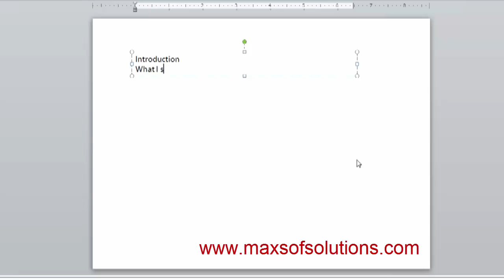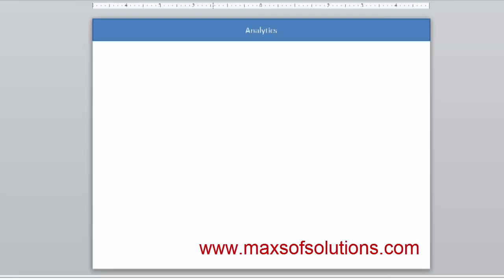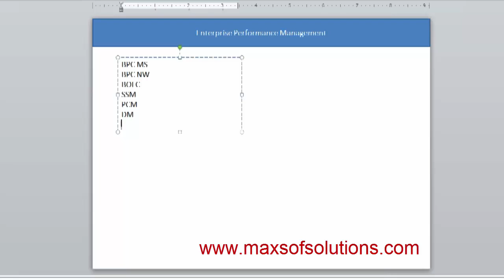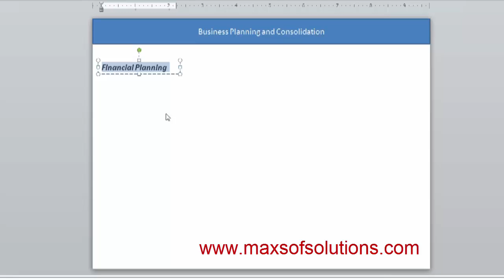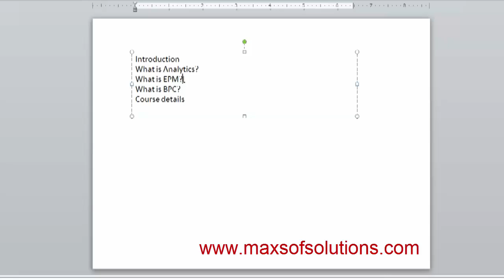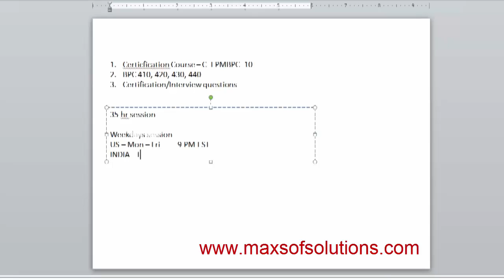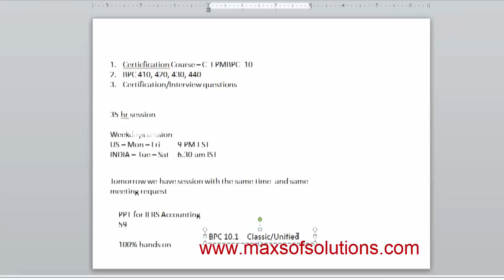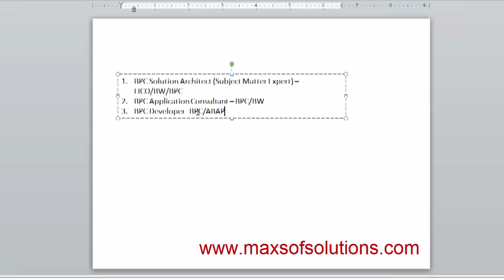EMP annlistics overview in sap bpc |SAP BPC 10.0ONline Training demo - max soft solutions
Maxsoft Solutions -- One of the best Online Training for all SAP courses online including BPC in SAP. Learn SAP BPC online and get placed in your dream company with our placement assistance.
SAP BPC 10 Online Training is of 40hrs duration and completely interactive. Certified instructor makes you thorough in interview questions and mock tests. You get assignments on real time scenarios and quick feedback. Get Free BPC 10 material designed by senior consultants.
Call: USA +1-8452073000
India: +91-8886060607